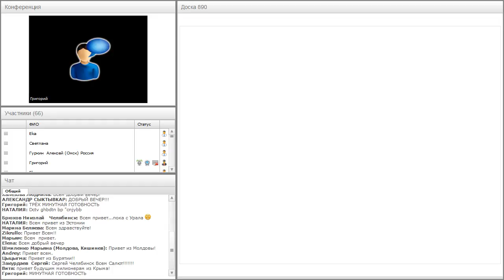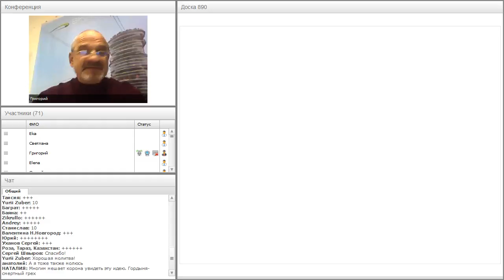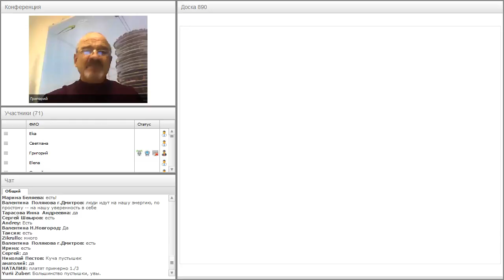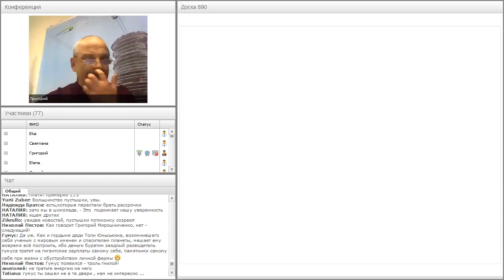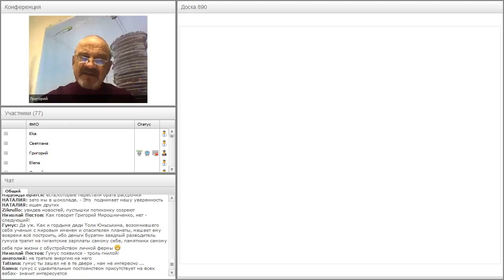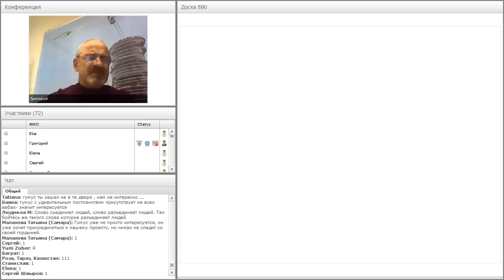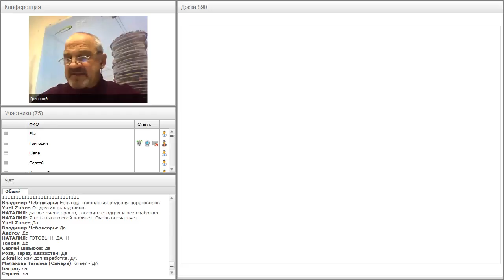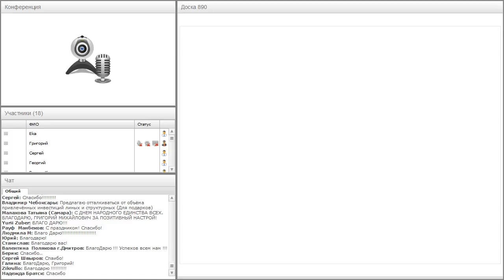Вебинар от 03.11.2017. Авторский вебинар Григория Мирошниченко.